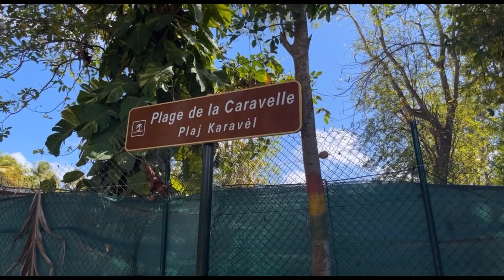VLOG GUADELOUPE jour 3 - Plage la Caravelle 🏖